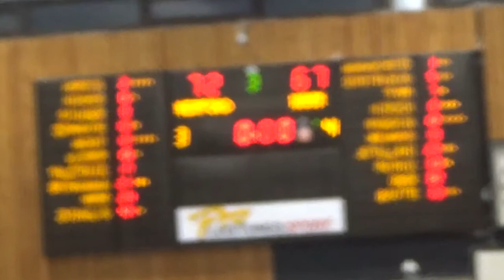Bbg Herford vs Tus 59 Hammstars E V 2022 04 16